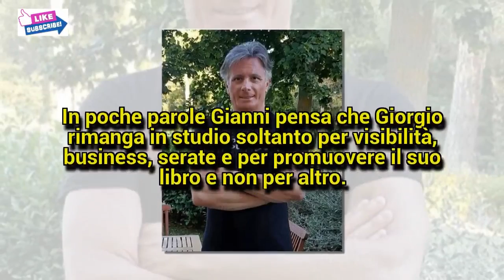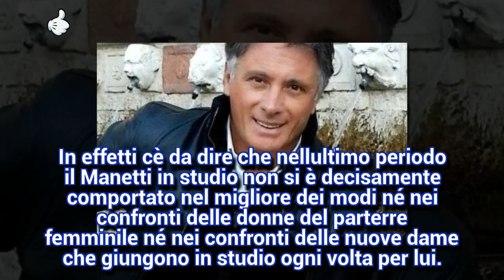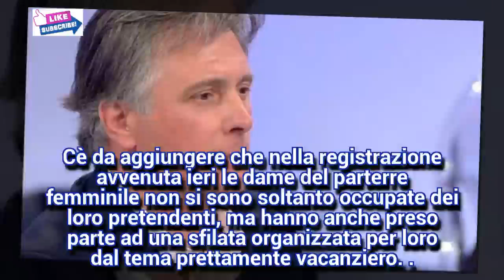Uomini e Donne anticipazioni over: la lite fra Giorgio e Gianni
Arrivano nuove sorprendenti news dalla registrazione dell'11 aprile del trono over di 'Uomini e Donne'.